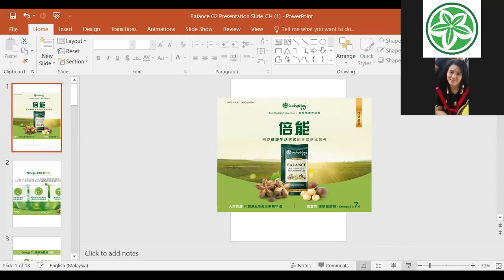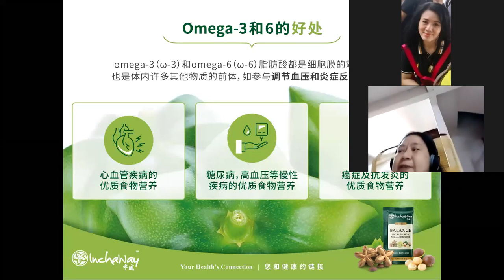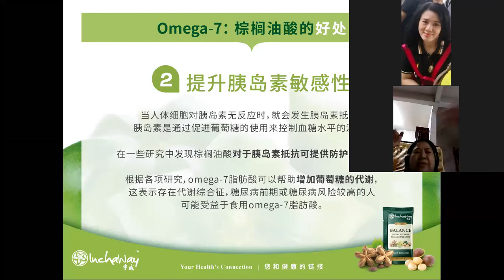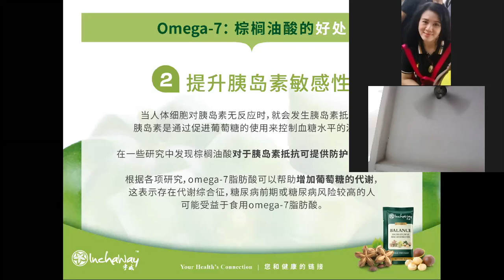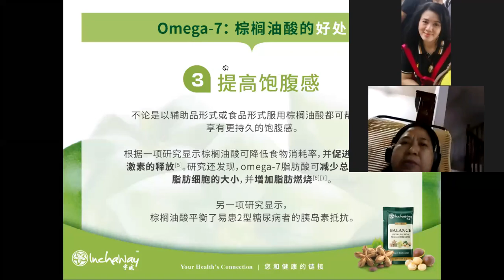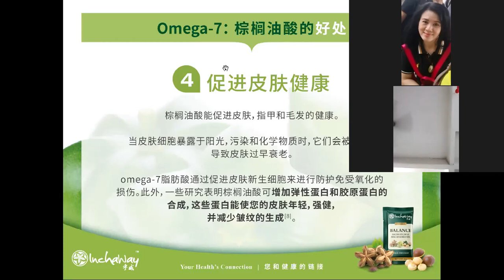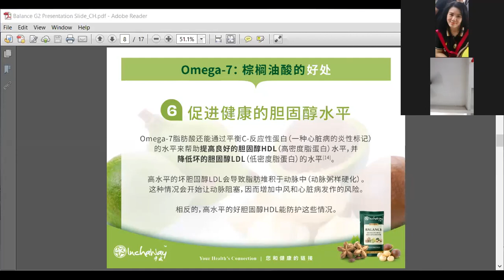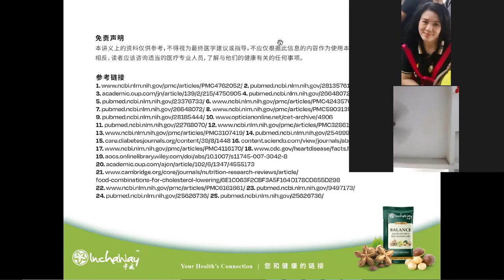倍能 2.0 Balance 解说 - ANN KHOO